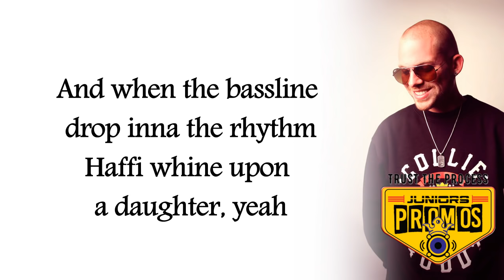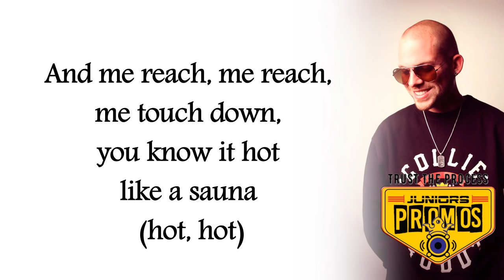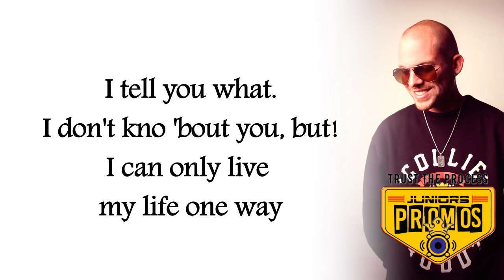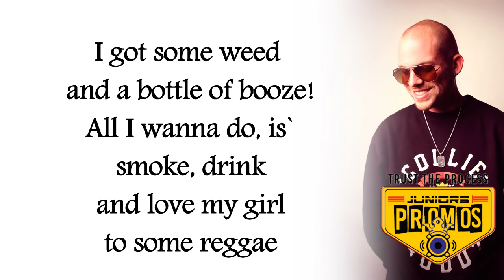Collie Buddz - Love & Reggae : Lyrics (lyric video ) ♪ HD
𝙷𝙴𝙻𝙿 𝙾𝚄𝚁 𝙲𝙷𝙰𝙽𝙽𝙴𝙻 𝚃𝙾 𝚁𝙴𝙰𝙲𝙷 50 0𝟶𝟶 𝚂𝚄𝙱𝚂𝙲𝚁𝙸𝙱𝙴𝚁 *(for contest giveaways)

Per youtube rules, this promotion is in no way sponsored, administered, or associated with youtube, Inc. By entering, entrants confirm that they are 13+ years of age, release youtube of responsibility, and agree to youtube’s terms of use.